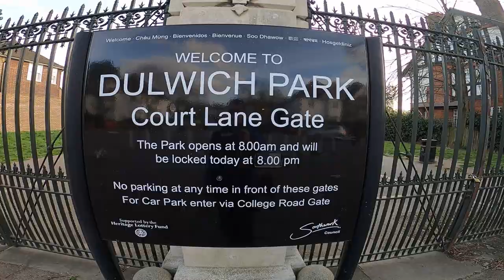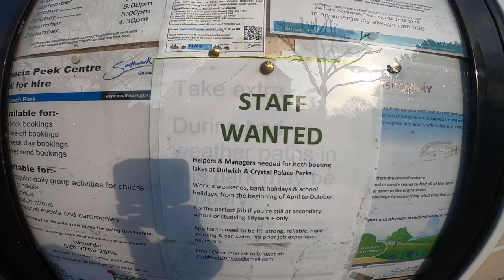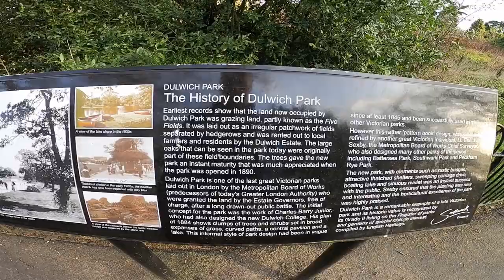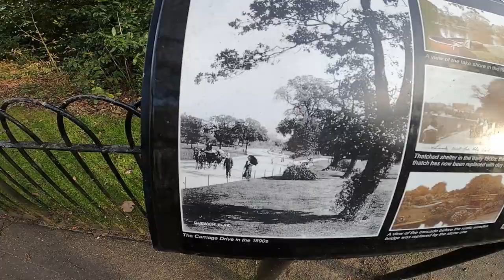walk around Dulwich park one of London great parks for exercise !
Dulwich park one of London great park lots to see and do maps , opening times ,quick guide walk around .near the   village  ponds horse track tennis courts etc

plus in my other video  crystal palace park with oldest first dinosaurs  pk,  ruins of palace   lot's more